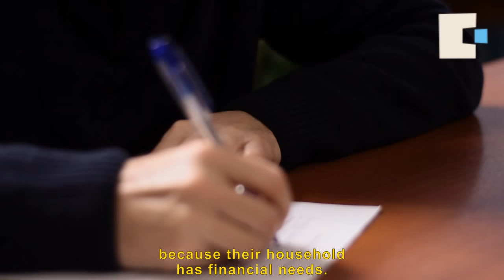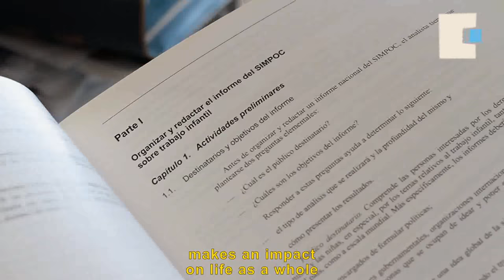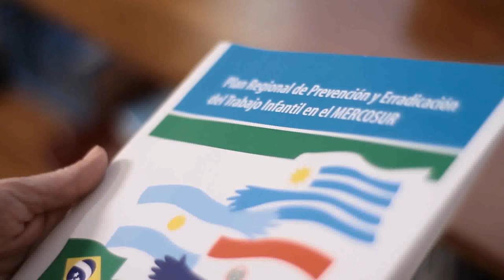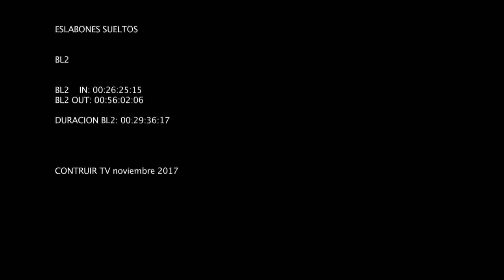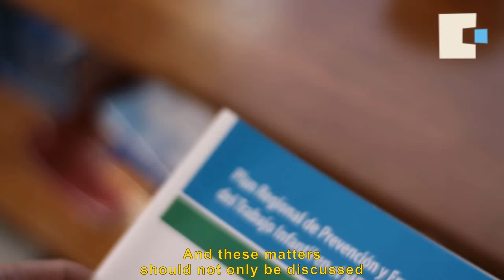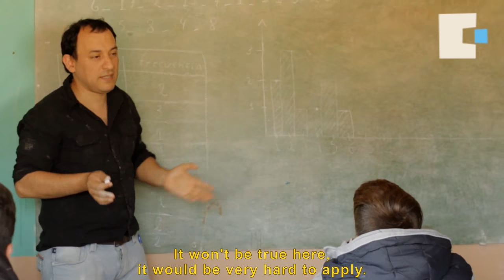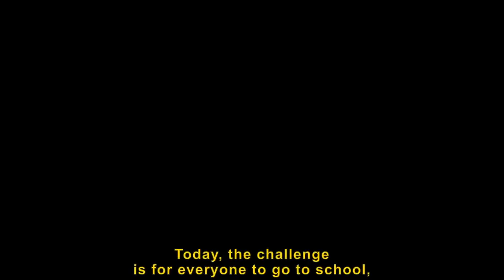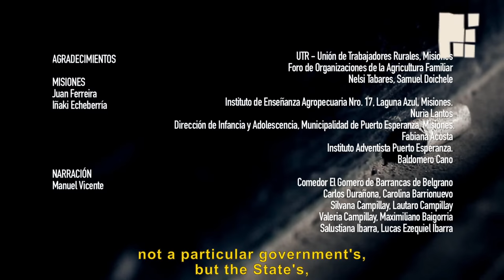Eslabones Sueltos | Documental completo | Construir TV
Construir TV, el canal de televisión de la Red Social UOCRA, acompaña el desarrollo de la IV Conferencia Mundial sobre la Erradicación Sostenida del Trabajo Infantil con el estreno de "Eslabones Sueltos", un documental realizado en conjunto con la Oficina Argentina de la Organización Internacional del Trabajo que, a través de testimonios en primera persona y de la practica de especialistas en la temática, hace visibles las causas y consecuencias de este flagelo que afecta a 152 millones de niños y niñas en el mundo.
Por medio de acuerdos con los principales canales de televisión de América Latina, el documental sera emitido simultáneamente en Argentina, México, Uruguay, Brasil, Perú, Costa Rica y Colombia.